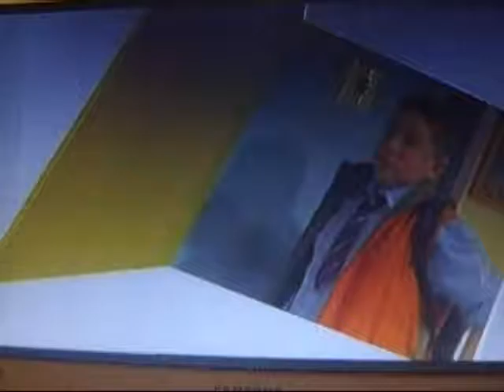THE DEN STING - 2005 - Afternoon - Doors